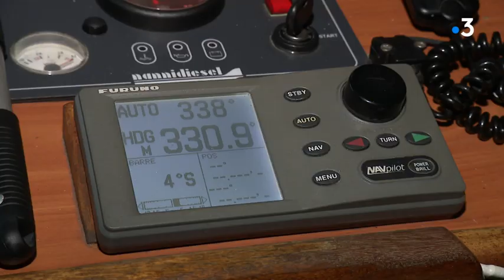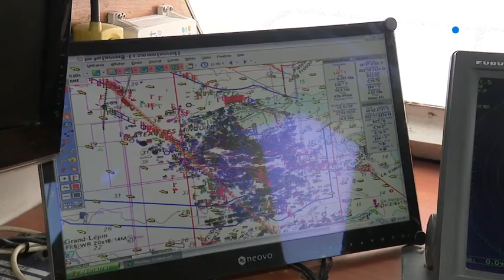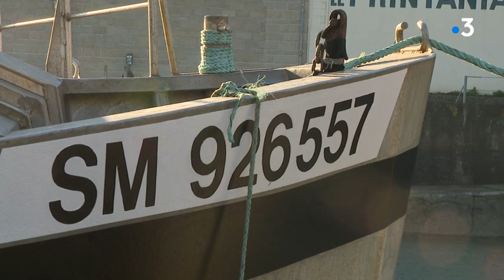Au large des îles anglo-normandes, des pêcheurs bretons inquiets du Brexit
Ce 31 janvier 2020, le Royaume-Uni quitte l'Union Européenne. Pas de choc dans l'immédiat car s'ouvre une période de transition de onze mois. Le début d'un bras de fer qui inquiète Franck, patron-pêcheur d'un fileyeur qui pêche l'araignée dans les eaux anglaises à 60 kilomètres des côtes bretonnes.

Reportage de Jérémy Armand, Jean-Michel Piron